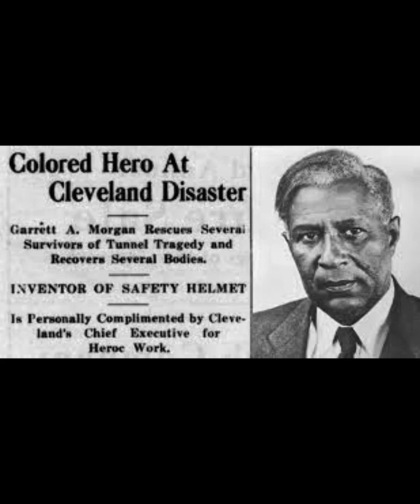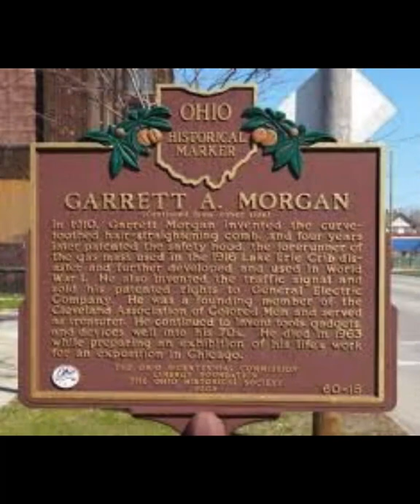His story Garrett Morgan The Inventor